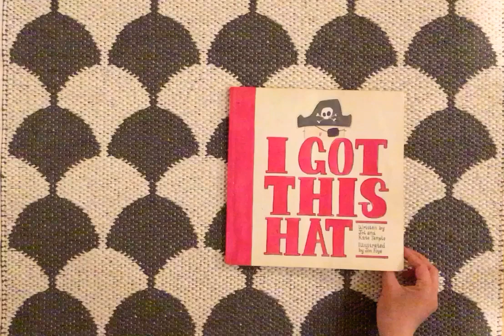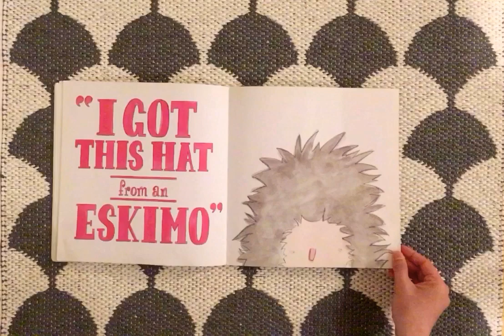I Got This Hat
written by Jol and Kate Temple, illustrated by Jon Foye